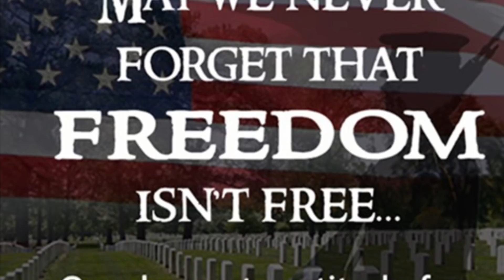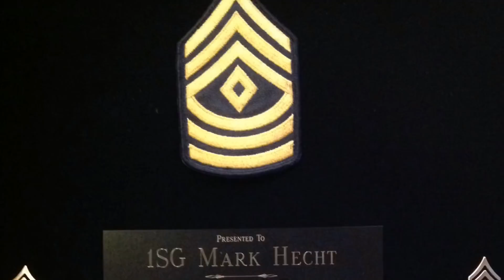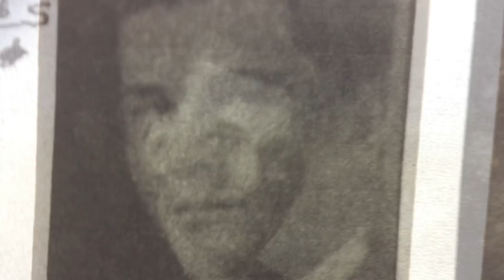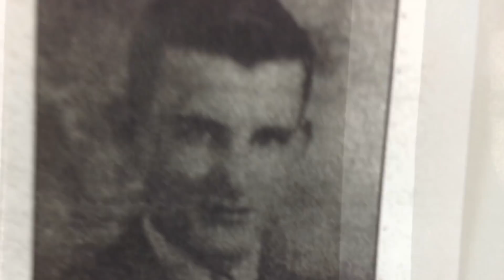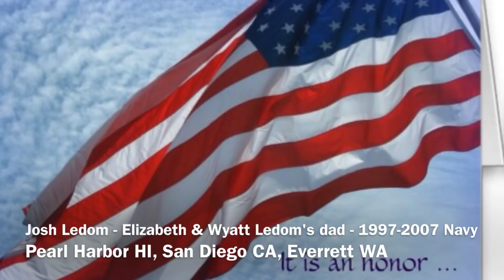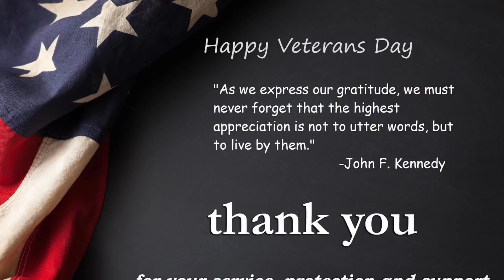2018 Burlingame Elementary Veterans Day Slideshow